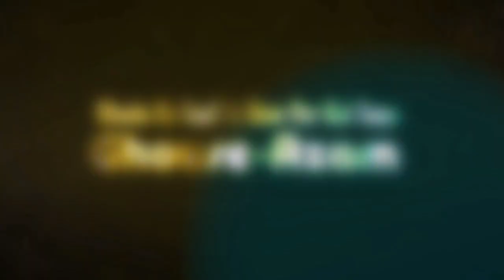Khuda Ke Fazl Se Hum Par Hai Saya Ghouse Azam Ka || Saiyad Salman Qadri || Coming Soon